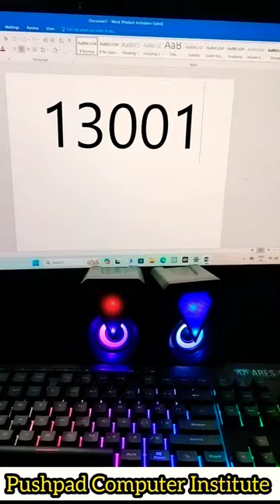Insaan Logo in Ms Word short cut key